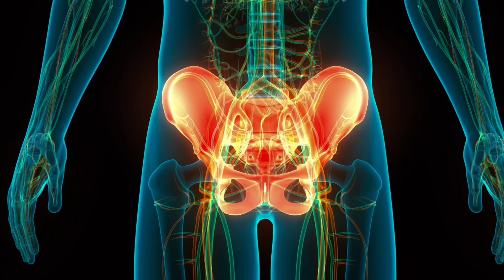(女性セラピスト向け) 男性の強揉みのお客様に足踏み覚えると良いです "再投稿"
（全国講師や出張整体行きます）ご相談ください！

○椎名宣行ヒストリー、モアリジョブ掲載

NOBUとラインで繋がりたい方（コミュニティにも貼り付けてます）

○企業コラボ案件・店舗紹介ご相談ください。
○施術希望の方は↓下記HP参照です。椎名塾セラピスト勉強会、毎月横浜開催してます。

〇スキルアップ動画販売中！詳細は椎名塾塾長YouTubeの『概要欄参照』

☆椎名宜行　経営ご相談等は、SMSやSNSのDMでお願いします。
☆大蔵美樹　ラインID　@jpz3994j

○のぶちゃんこと椎名宣行↓（全国講師や出張整体行きます）ご相談ください！

〖関連動画〗

【ボキボキ整体】気持ちよすぎ…骨の歪みを改善、肩甲骨剥がしとマッサージと股関節伸ばし【大阪門真整体院】Poki Poki bones